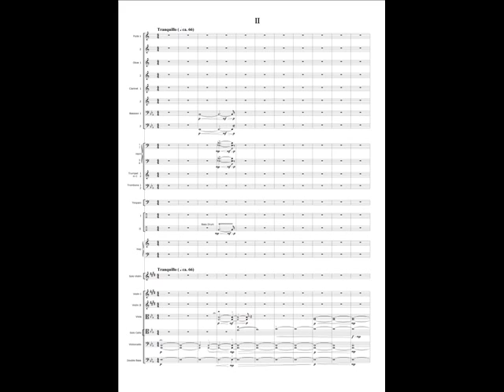Shinuh Lee - Invisible hands for solo violin and orchestra (2002) II, III 이신우 보이지 않는 손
Invisible hands for solo violin and orchestra (2002) II, III